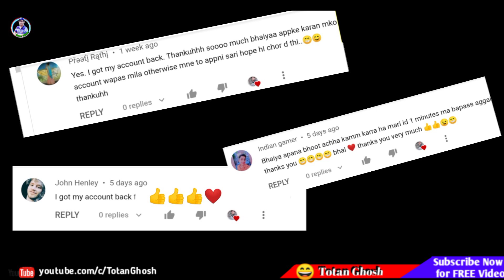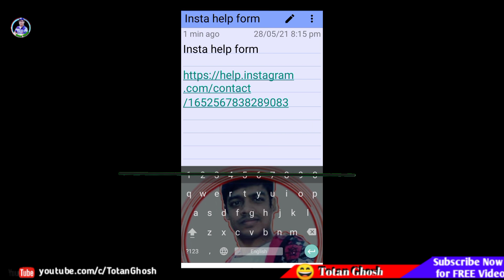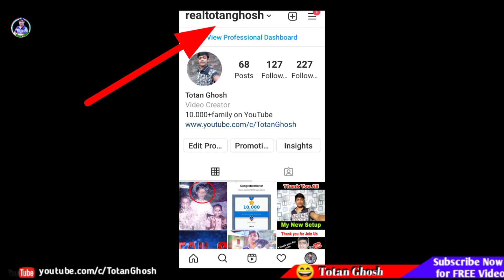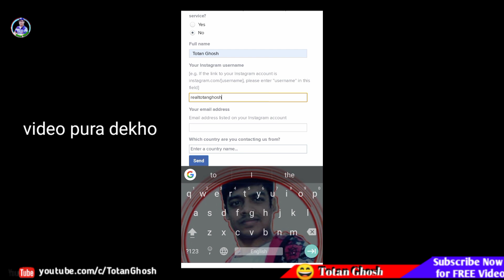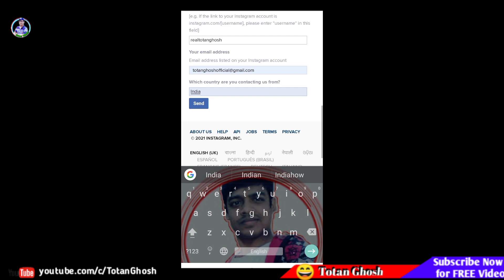Instagram Account Disabled for 30 Days☑️how to recover instagram account android-ios-apple-recovery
Instagram Account Disabled for 30 Days || how to reactivate Instagram account || how to recover instagram account in 30 day

Dosto is video me bataya hai instagram account disabled 30 days show kare to kya kare. How to enable your disable instagram account or how to recover or reactivate your instagram account so video pura jarur dekhe or diactivate se active kare ...

how to get back disable instagram account,how to get back disabled instagram account 2021
how to get back disabled instagram account without email

My Gears:-
Gorila pod.
Green Screen.
Ring light.

If you are searching for reactivate instagram account instagram disabled my account delete your account or how to deactivate instagram account on android or how to delete instagram account on iphone ya fir how to reactivate instagram account after permanently delete so don't miss this video.

*Note:-This Channel is dose not promote any illegal activities.

Querie here
Instagram deleted my account
reactivate Instagram account
Instagram disabled my account 2021
how can I get my Instagram back after being disabled
Instagram account disable
how to deactivate Instagram account 2021
how to deactivate the Instagram account on android
reactivate Instagram account
how to reactivate Instagram account
how to reactivate Instagram account after disabling it